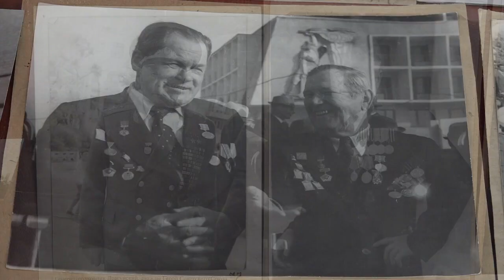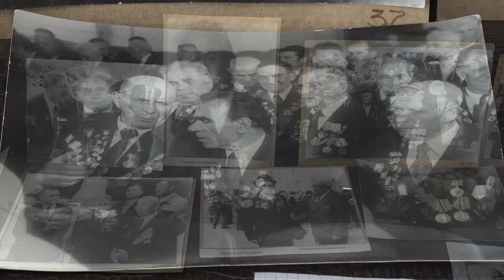А. Реутов на протяжении многих лет фотографировал военных Мы хотим показать фото защитников отчества